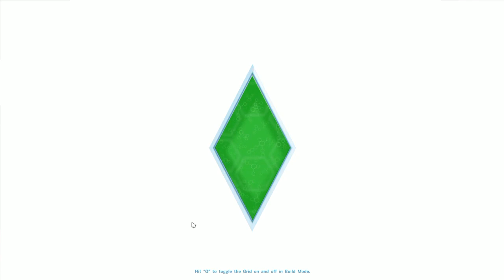Let's Play the Sims 4 | The Merritt Legacy | Part 1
This ran pretty long, I will keep them shorter in the future xoxo